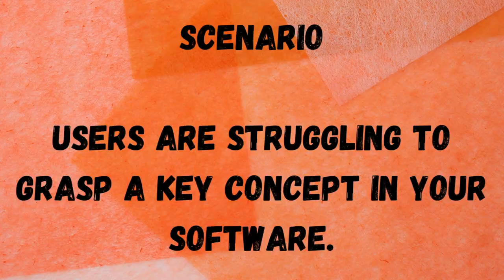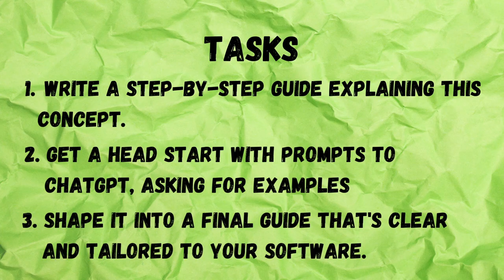How AI Will Revolutionize Technical Documentation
The video provides practical guidance on using AI tools, specifically ChatGPT, in technical writing workflows. It presents three real-world documentation scenarios: creating API documentation for a weather app, drafting release notes for a software update, and writing a conceptual guide for complex software features.